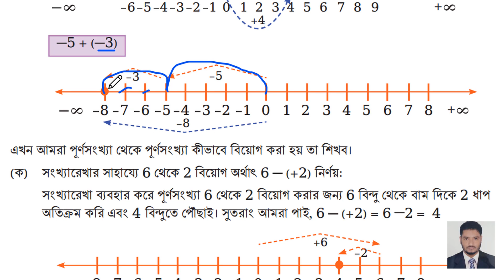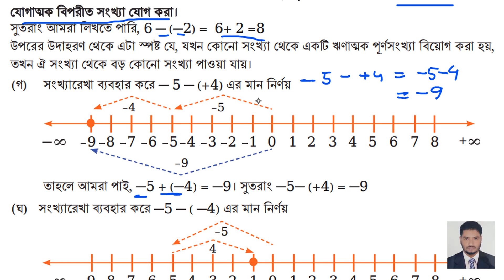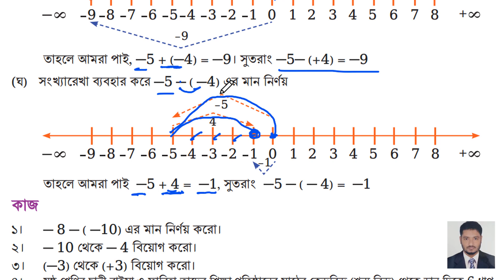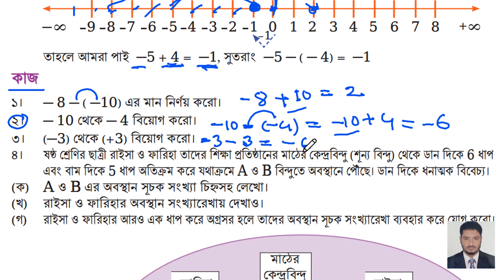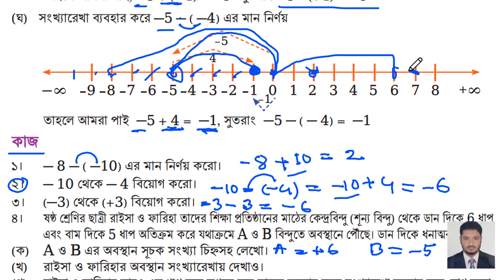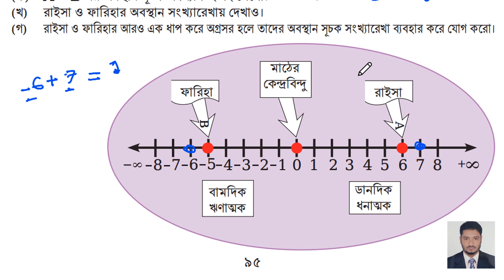Class 6 Math 2023 . Chapter 6 Page 93-95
অধ্যায়-৬     পূর্ণসংখ্যার জগৎ
page 93-95

                ৬ষ্ঠ শ্রেণির সকল ভিডিও লিঙ্ক

               ৬ষ্ঠ শ্রেণি বিজ্ঞানঃ অনুসন্ধানী পাঠ   এর সকল ক্লাসের লিঙ্ক